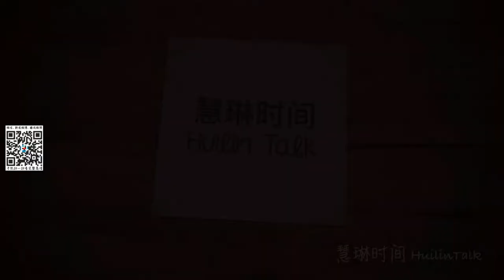【慧琳时间】第55集 雷诺阿 《乡村之舞》Pierre-Auguste Renoir 《Danse à la Campagne》